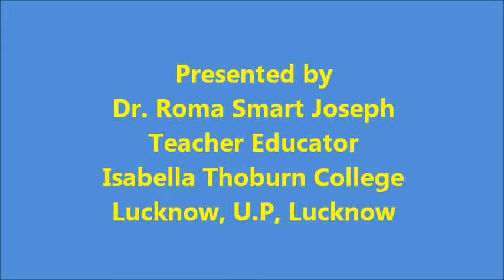Traditional Classroom Learning: Advantages and Disadvantages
This recording is one of the presentations made online on "Best instructional design for digital age"